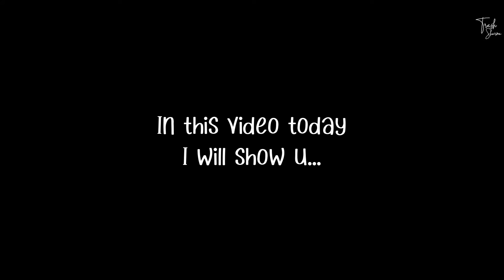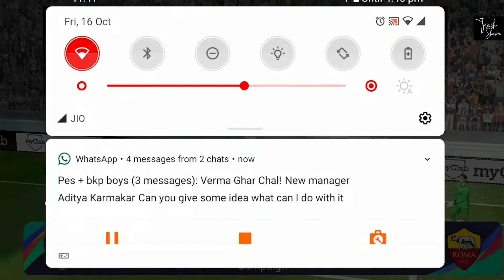Best Goals hit so far in PES 2021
These are the best goals hit by me so far in PES 2021